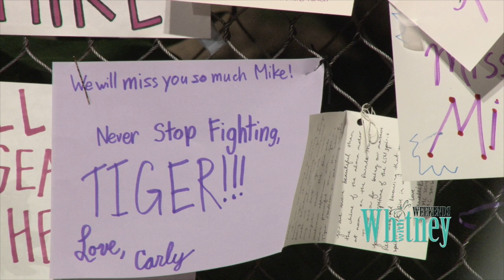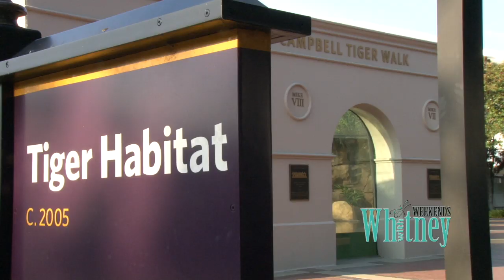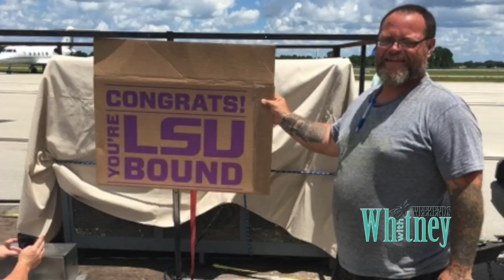LSU’s new Tiger mascot Mike VII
Meet LSU’s New Mascot Mike VII